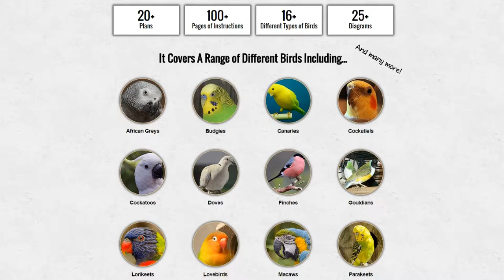How To Build A Suspended Bird Aviary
Whenever you're thinking about constructing an aviary, you should think about the amount of area you have for that. Birds require space so they can have a much better premium quality of life. And if you wish to see them fly and be happy with their conditions, you will want to ensure they have sufficient area for that. Plus, if you can construct an aviary outdoors, you'll be allowing your birds being freer in addition to they'll be healthier because they will be exposed to the fresh air and the unfiltered natural light, which is an effective source of vitamin D3.

Aviaries have to be much bigger than a regular bird cage, either you have this indoors or outdoors. And every aviary has different sizes depending on the birds you want to have. There are several kinds of aviaries. Some people would like to have a free-standing facility, while others choose a solarium-style near their house. Or even some aviaries look like a greenhouse, while other may resemble more with a chicken coop or a barn.

When you decide about the size and the variety of aviary you want, is time to think about the materials you are going to use. When choosing the materials to build an aviary, you should know that some types of woods may be poisonous to certain birds, and some metal materials can chip easily. Because of this, most professionals say that you should use non-coated galvanized steel for the cage, and for the floor, you should use either concrete, linoleum, or ceramic.

The next decision you should make is whether you're planning to build an indoor aviary or an outdoor one. You need to consider it since the building materials size can vary in addition to you need to take into consideration other things, just like:

* if you would like to build an inside the house aviary, you'll need to think about the ventilation and maintenance;

* if you want to build an outdoor aviary, you'll need to think about predators and the weather conditions.

When you are in doubt regarding the size of the aviary you're building, you should know that it's better to build a larger one than a smaller one.

And now it's time to build it. If you prefer to use concrete, you should lay 12 incheses for the foundation and then add a gravel, pine or sand layer. If you want to construct the frame, you can use plastic, steel, or natural stone. As for the roof and walls, you should use welded wire. Make sure the wire spacing is suitable for the sizes of the birds you're going to have in the aviary. Be sure you don't forget to make a door so you can clean the aviary as well as to provide your birds with food and water.

As you see, it's not difficult to set up an aviary. You just need to think about what you really want first and then only execute.

From Latin aviārium, from avis (“bird”). ... aviary (plural aviaries). A house, enclosure, large cage, or other place for keeping birds confined; a birdhouse.